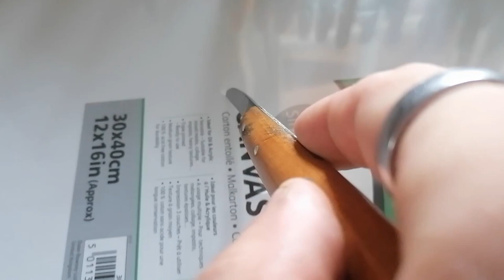I Made A Minion In My Style!!!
I made a Minion From Despicable Me.
Its a mix from comic art and pop art, together with graffiti.
Hope you like my version of the Minions...  ;)
Materials;
Canvis 30 x 40 cm/ 12 x 16 in
Acryl, Copic marker and spray cans for the color
Finliner
Musik;
- Havana from Blue Steel
- Humbot from Wave saver
- We Can from Chris Coral